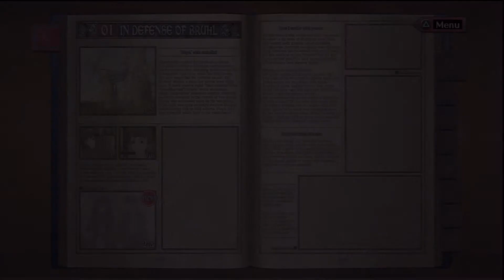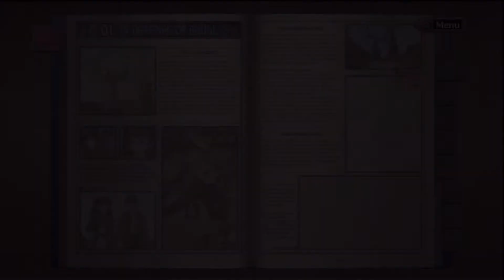Lets Play Valkyria Chronicles- Ep 003: Taking a stroll through Bruhl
Made by Sega! Nuff said!